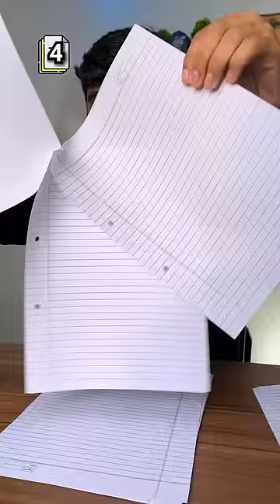How Many Papers Can Stapless Stapler hold